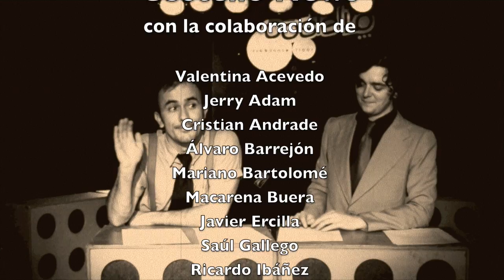The Sinflow presenta Costello News 11 ( parte 3 )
COSTELLO LATE NIGHT SHOW Episodio 11 "el primer programa de televisión que no se emite por televisión" en Costello Club (c/ Caballero de Gracia 10 - Metro: Gran Vía. MADRID) SEGUNDA TEMPORADA DEL COSTELLO LATE NIGHT SHOW: Nuevos Sketches, entrevistas, noticias, actuaciones musicales... Conducido por Francho Aijón, Gerald B. Fillmore y un tercer presentador sorpresa. Cada día tendrá lugar un espectáculo nuevo y diferente: En diciembre los miércoles: 9 y 23. En enero volvemos el miercoles 27.